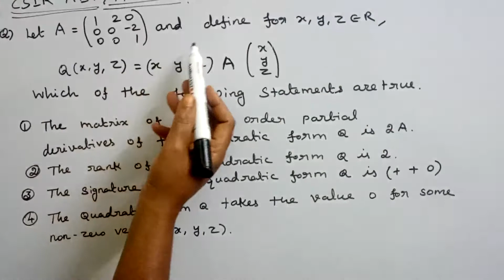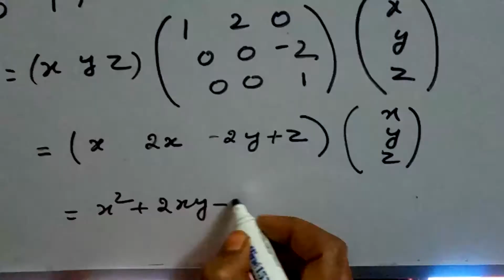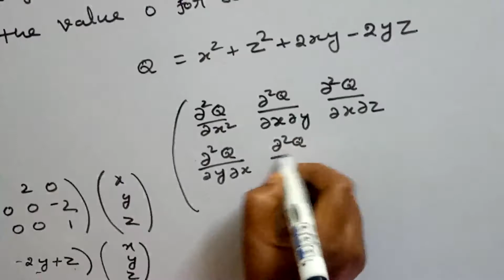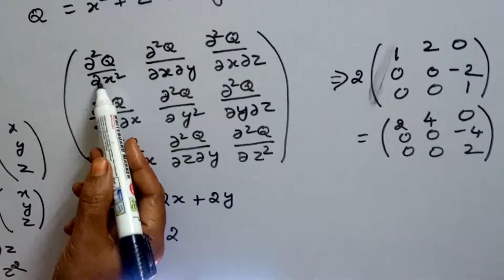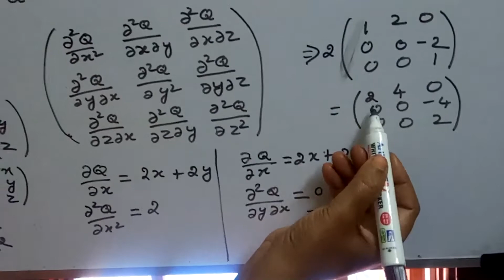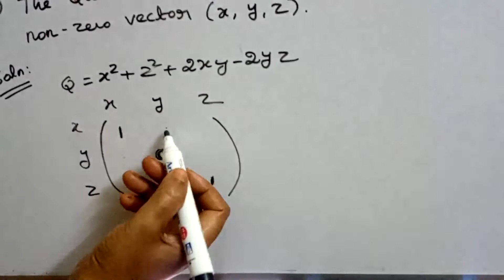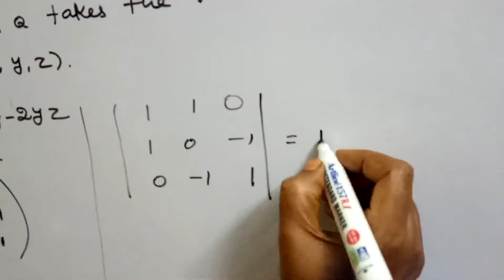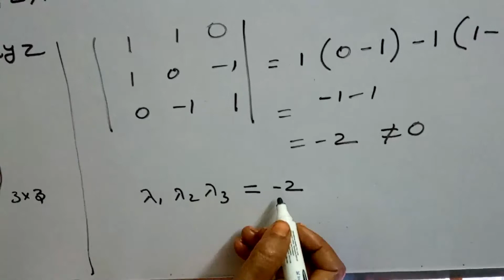CSIR NET PREVIOUS QUESTION AND ITS SOLUTIONS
CSIR NET AND TNSET PREVIOUS QUESTION AND ANSWER
LINEAR ALGEBRA